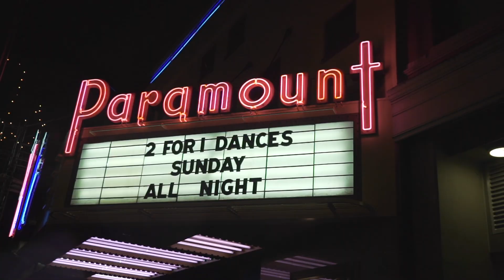Sean Lyons - Roller Coaster (OFFICIAL MUSIC VIDEO)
A brand new original song inspired by the big fentanyl crisis that's currently going on. Lyrics at bottom of description.

Check out the new "Sean Lyons EP" on Spotify, Apple Music, ITunes, YouTube, Google Play, Deezer, Soundcloud and Tidal. Please buy my songs I am currently poor af!

ANNOUNCING NEW SHOWS HERE:
Facebook.com/seansingsokay
Twitter.com/seansingsokay
Instagram.com/seansingsokay

Lyrics:

Week comes to an end
Overdose with my friends
Seems like everynight
We found new ways to get high

Where's my damn award
for killing myself when I'm bored?
Some just can't resist
They found new ways to get pissed

Til' it goes all the way under
Nothing changed
Safety chains
(Off your)
Your roller coaster
Why does everything fun gotta kill ya?

Ghosts, we'll let em' haunt
We should get what we want
Burn holes in my shirt
Doing nice shit for people you find the worst

Nothing changed
Safety chains
(Off your)
Your roller coaster